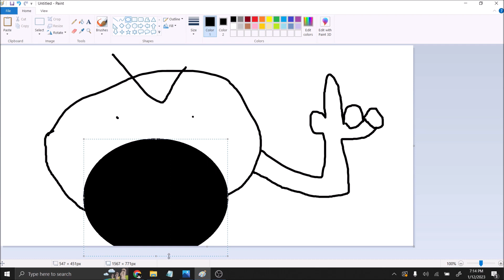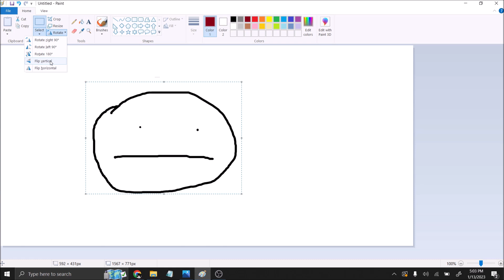TFOSE 4: The Fournal Stretch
for voicing Evil Face